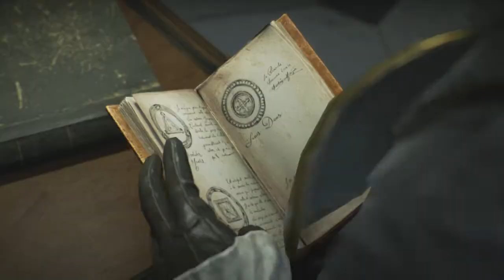Assassin's Creed Unity Dead Kings DLC #2